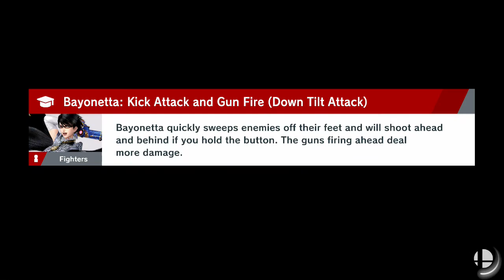Lettuce play Super Smash Bros Ultimate part 231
I continue to play Smash Ultimate as more content is constantly added. Will the finish line ever stop moving?